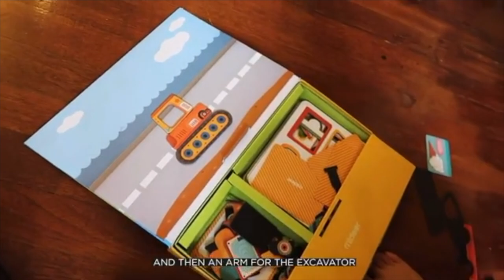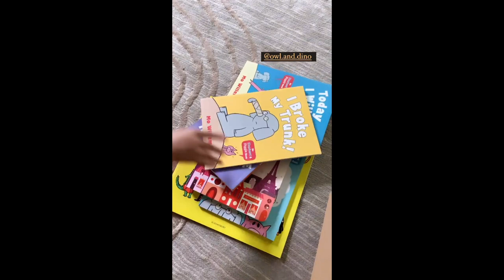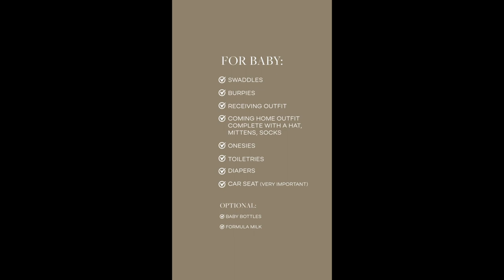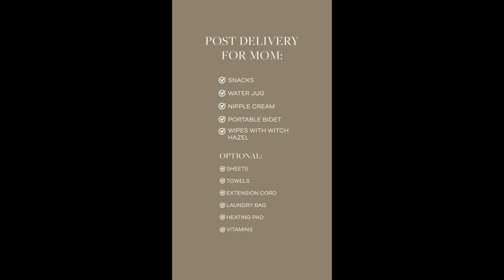LIZ UY BABY NO. 2